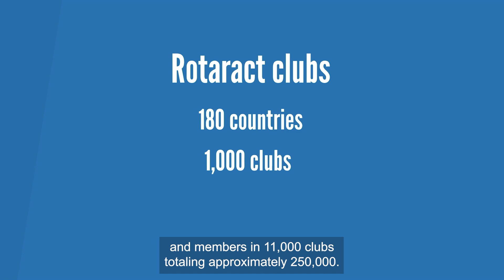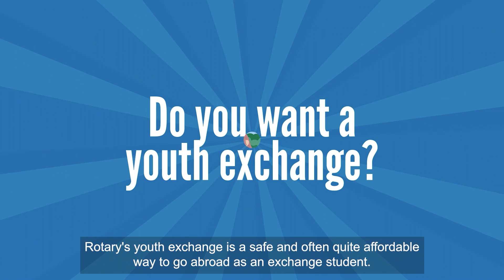Rotaract-toiminta Lahden seudulla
Esittelyssä Rotaract-toiminta Lahden seudulla. Kysy lisää sähköpostiosoitteesta rotaract.lahti(a)gmail.com.